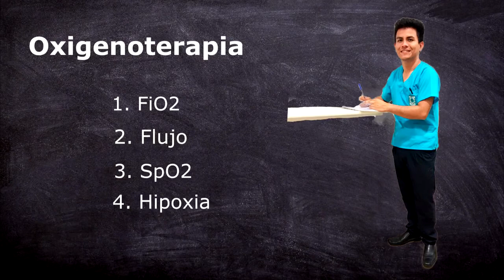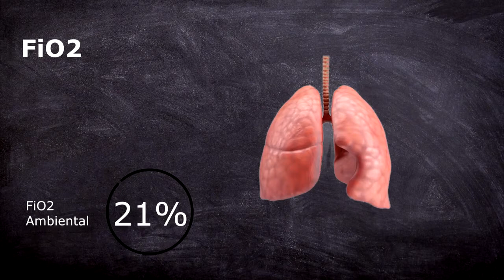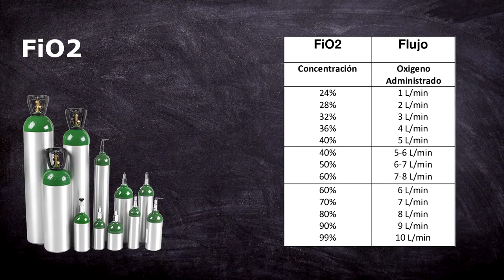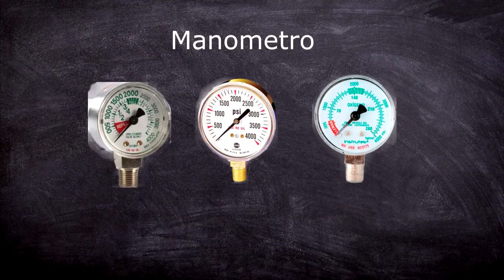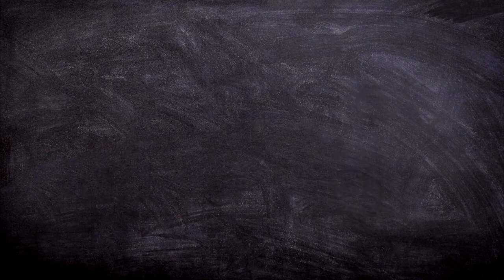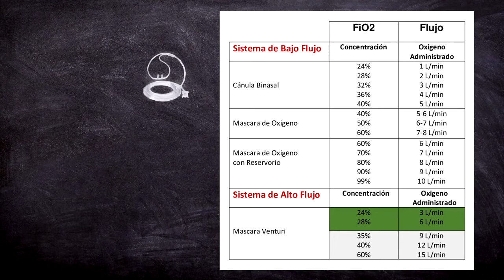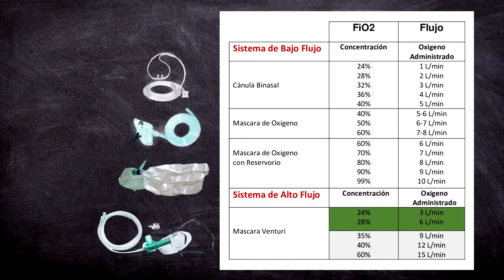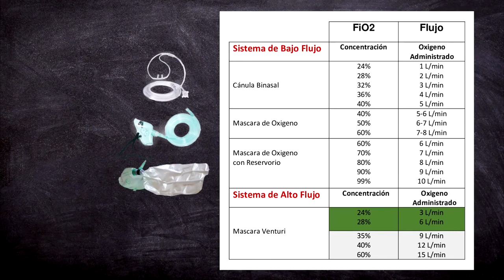Oxigenoterapia en Enfermería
La oxigenoterapia es la administración de oxígeno a concentraciones mayores que las del aire ambiente. El oxígeno, como cualquier fármaco, debe ser administrado en la dosis y por el tiempo requerido, con base en la condición clínica de la persona afectada, según prescripción médica, y en lo posible, fundamentado en la medición de gases arteriales.

El objetivo de la oxigenoterapia consiste en mantener unos niveles de oxigenación adecuados a fin de que eviten la hipoxia tisular. Esto se consigue cuando la presión parcial de O2en sangre arterial alcanza valores superiores a los 60 mm / Hg, lo cual corresponde a una saturación de la hemoglobina del 90% aproximadamente.

La oxigenoterapia se puede emplear en situaciones de hipoxia aguda o crónica.

Consideraciones de enfermería:

-Nunca debe compartirse el equipo de administración de oxígeno con otras personas. Los humidificadores y los nebulizadores deben estar escrupulosamente limpios y llenos de agua esterilizada.

-La oxigenoterapia continua, mediante mascarilla, nunca debe interrumpirse, excepto en intervalos muy cortos de tiempo, el suficiente como para lavar y secar la cara de la persona con el fin de evitar la necrosis del tejido facial.

-Cuando la persona vaya a comer o beber, puede sustituirse la mascarilla por gafas nasales.

-En personas que están sometidas a oxigenoterapia continua, ésta puede administrarse mediante bombonas portátiles, de tal forma que se pueda deambular o trasladar, si es preciso.

-Nunca ha que instalar un equipo de administración de oxígeno antes de poner en funcionamiento el oxígeno. Con esta medida se evitará que la persona inhale una dosis excesiva de oxígeno inicial o la aspiración de agua a través del tubo.

-Si la persona vomita y lleva mascarilla, puede producirse aspiración.

-Con la finalidad de disminuir el riesgo de infección, se recomienda limpiar diariamente los sistemas de administración de oxígeno